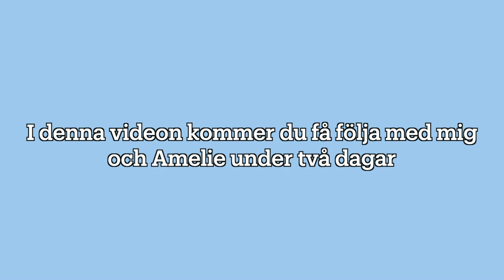SOMMAR DAGAR I MITT LIV || Ellen Sjöberg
Amelies instagram: @ameliegotesson
Mina sociala medier:
VSCO: @ellensjoeberg